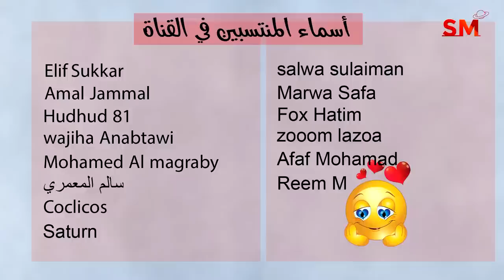توقعات الأبراج اليوم السبت 20 أيار مايو 2023 سعيد مناع